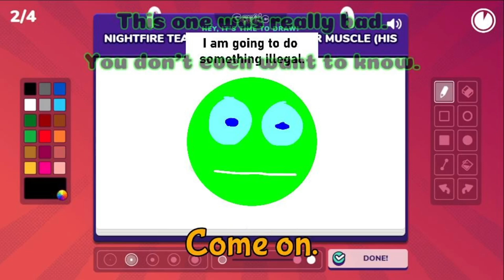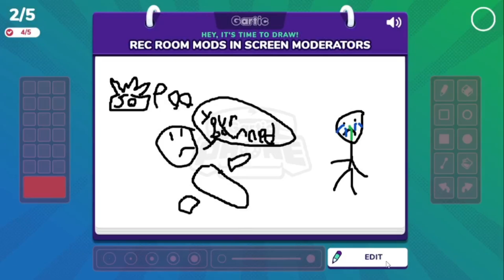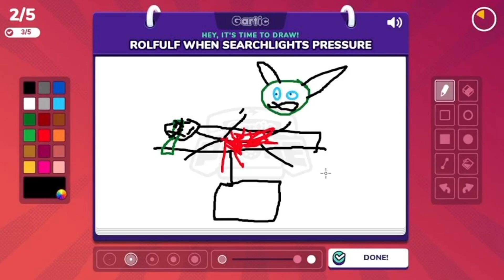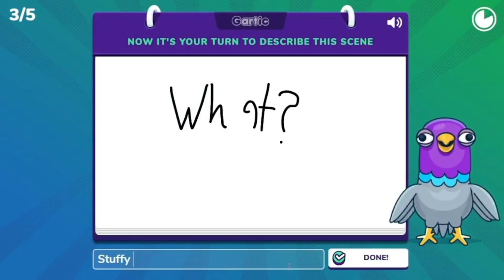GARTIC PHONE: STUFFY GOES TO JAIL??!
Love yall

Editor for this video: @StuffyYoutube